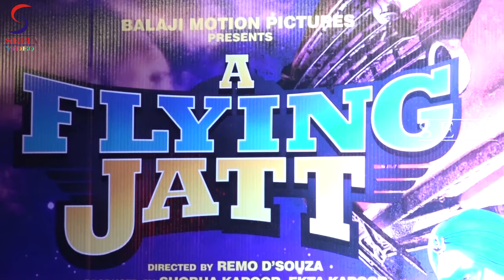Tiger Shroff And Jacqueline Fernandez Promoting A Flying Jatt